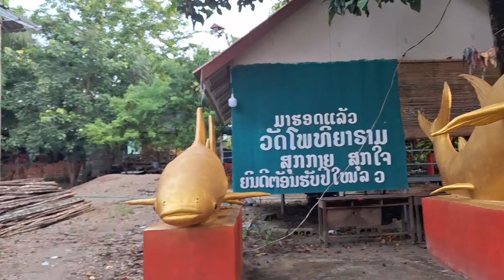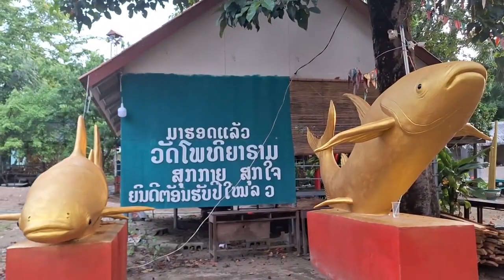At the temple in the morning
Channel